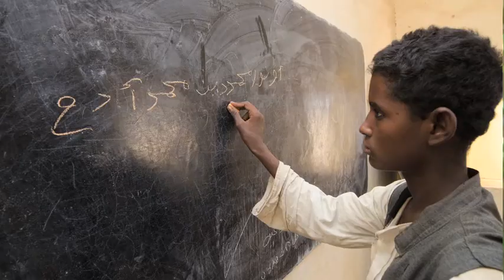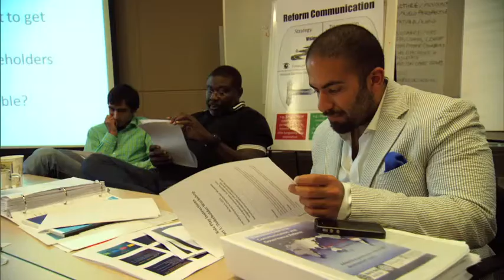World Bank-USC Annenberg Summer Institute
The Summer Institute is a 10-day executive education course designed for leaders, strategist and advisors who want to develop the skills required to effect change in developing countries.  Participants will connect with a global network of development professionals. The program will be held June 2-13, 2014 at the University of Southern California in Los Angeles.